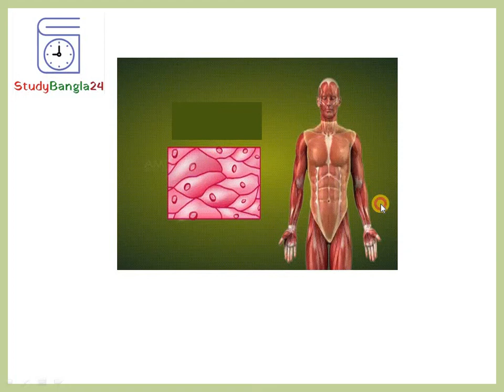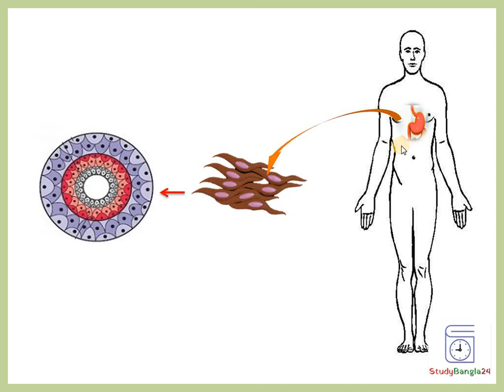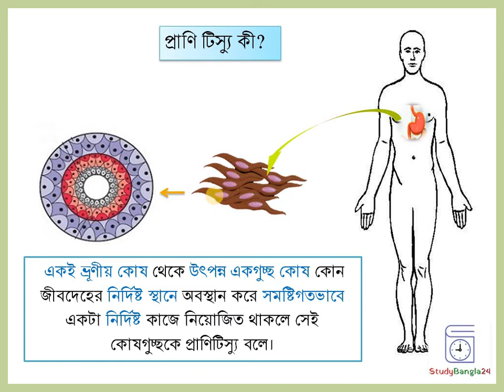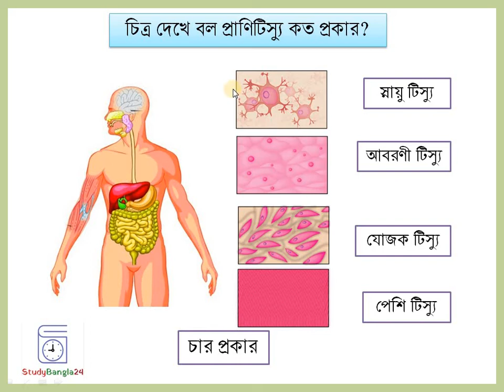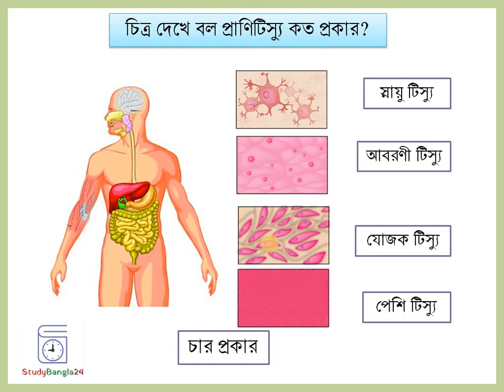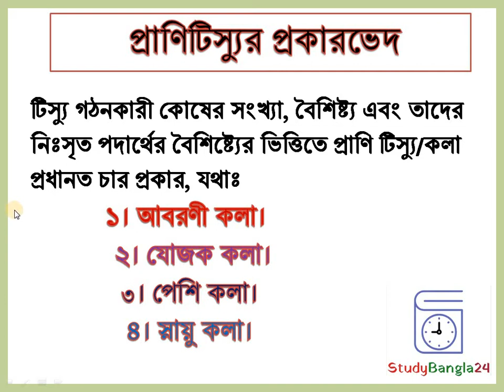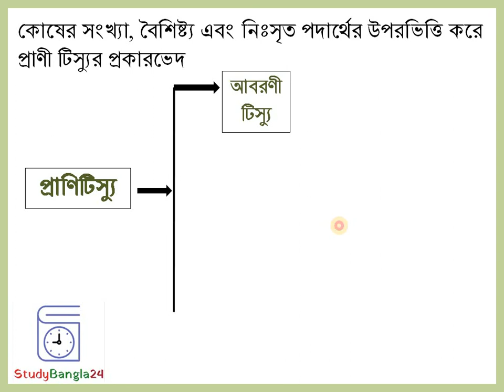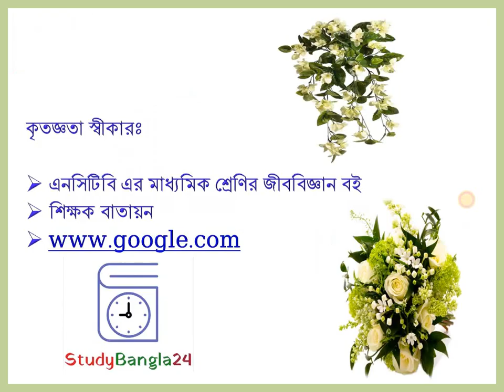Animal Tissue | প্রাণিটিস্যু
Animal tissues (প্রাণিটিস্যু) are grouped into four basic types: connective tissue, muscle tissue, nervous tissue, and epithelial tissue. Collections of tissues joined in units to serve a common function to compose organs.

একই ভ্রূণীয় কোষ থেকে উৎপন্ন একগুচ্ছ কোষ কোন জীবদেহের নির্দিষ্ট স্থানে অবস্থান করে সমষ্টিগতভাবে একটা নির্দিষ্ট কাজে নিয়োজিত থাকলে সেই কোষগুচ্ছকে প্রাণিটিস্যু বলে।

টিস্যু গঠনকারী কোষের সংখ্যা, বৈশিষ্ট্য এবং তাদের নিঃসৃত পদার্থের বৈশিষ্ট্যের ভিত্তিতে প্রাণি টিস্যু/কলা প্রধানত চার প্রকার, যথাঃ
              ১। আবরণী টিস্যু
              ২। যোজক টিস্যু
              ৩। পেশি টিস্যু
              ৪। স্নায়ু টিস্যু।

শ্রেণি- নবম-দশম
বিষয়- জীববিজ্ঞান
অধ্যায়- দ্বিতীয়
জীবকোষ ও টিস্যু

১. প্রাণিটিস্যু কী তা বলতে পারবে।
২. প্রাণিটিস্যুর প্রকারভেদ করতে পারবে।
৩. প্রাণিটিস্যুর কাজ ব্যাখ্যা করতে পারবে।